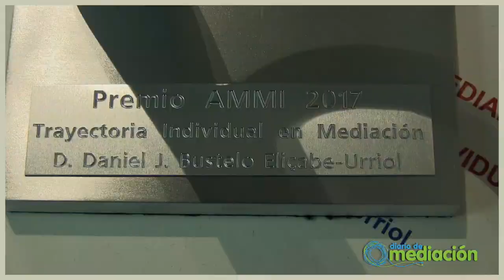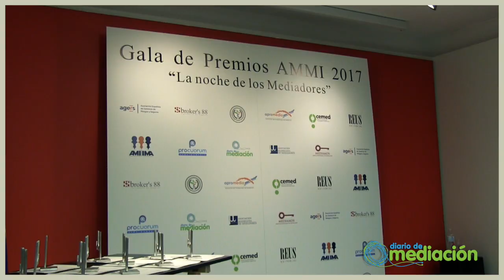Resumen Gala Premios AMMI 2017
El jueves 16 de noviembre se celebró la Gala de Premios AMMI 2017 en la Sala Alcalá 31 de Madrid.

Se entregaron un total de 12 premios a profesionales e instituciones que trabajan cada día por impulsar y difundir la Mediación en nuestro país.

Este año la Gala contó con personalidades importantes como la Secretaria de Estado de Justicia, Dña. Carmen Sánchez-Cortés, el ex- Secretario General Técnico del Ministerio de Justicia, D. Julio Fuentes y la Directora General de Justicia de la Comunidad de Madrid, Dña Yolanda Ibarrola de la Fuente.